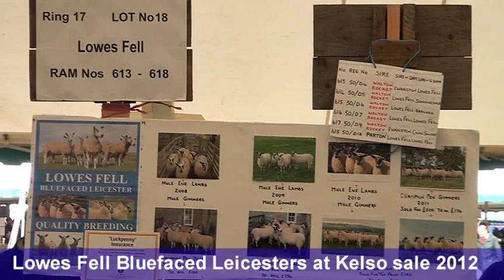Lowes Fell Bluefaced Leicester Rams at Kelso Ram Sales September 2012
Lowes Fell Bluefaced Leicesters at Kelso Ram Sales 2012 - Lowes Fell will have eleven sheep for sale at Hexham BFL sale 26/09/12 - please contact